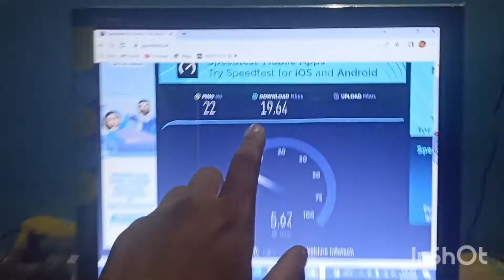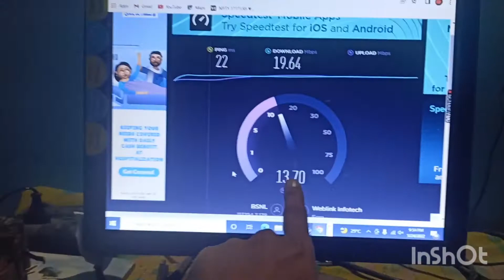TABIYAT KHARAAP HOGAYA 🙏||SHUBHAM KUMAR